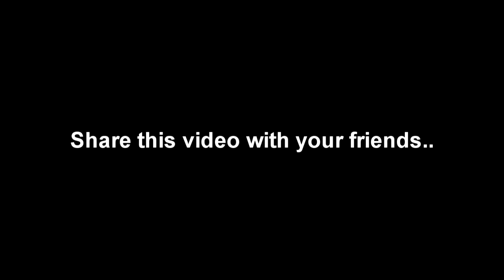Ghost Paranormal Activity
Ghost paranormal activity caught on tape !!

Ghost, paranormal, weird, kids, alone, scary, scare, supernatural, drawing, cctv, cctv ghost, ghost caught on tape